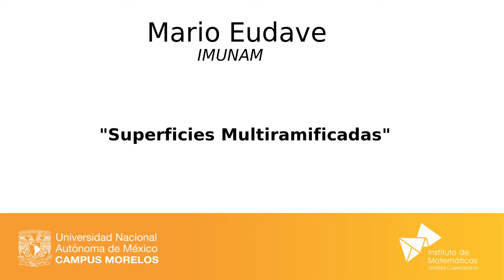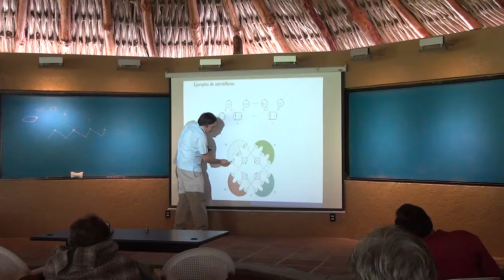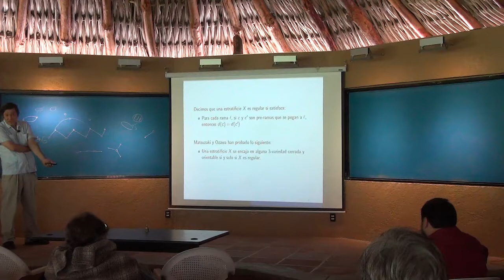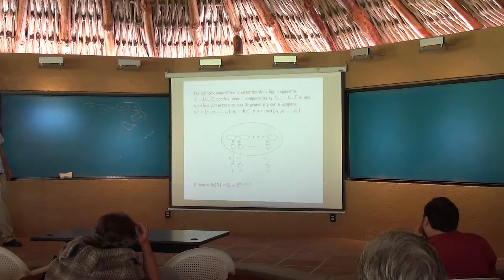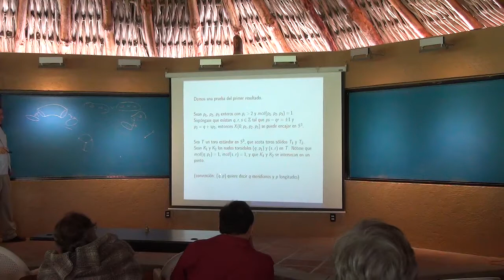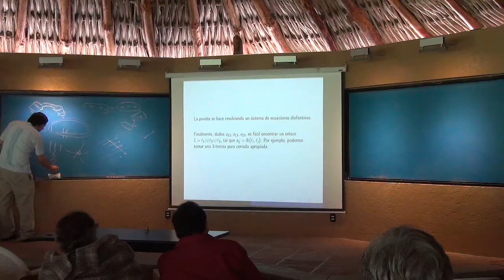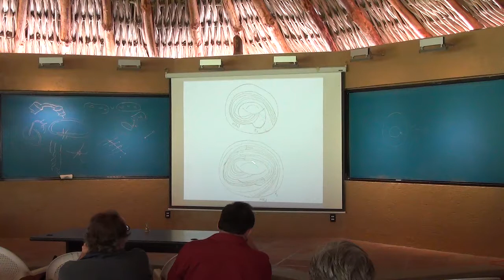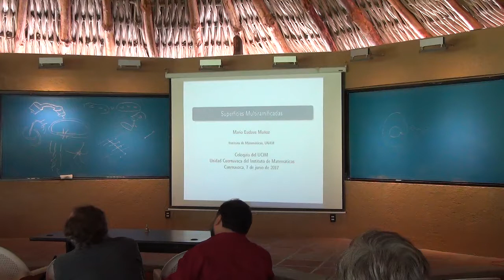Mario Eudave - Superficies Multiramificadas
Coloquio UCIM

7 de junio de 2017

Mario Eudave - IM, UNAM

"Superficies Multiramificadas"